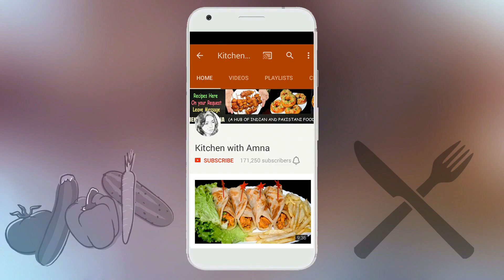Green Chutney Recipe - Coriander Mint Chutney - Chutney for Chat Snacks - Ramadan Recipe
How to make Green Chutney Recipe at Home. Coriander Tomato Chutney Recipe. Chutney for Chat and snacks Recipes at Ramadan Days. Green Chutney Recipe with Coriander Mint. Chutney for Chat Snacks in Ramadan Recipe.

Ingredients:

Green Coriander 1 Punch
Mint 1 Punch